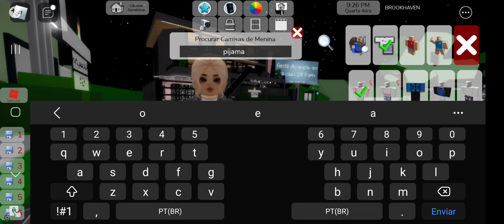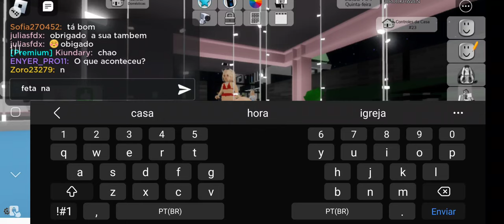Maria Laura jogando Roblox